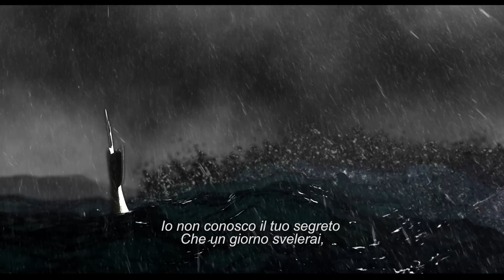il Delfino. Storia di un Sognatore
Novità: Il film tratto dal romanzo di Sergio Bambaren è ora disponibile su video on demand
Dal 03 novembre 2010 avrai la possibilità di vivere direttamente da casa tua, l'incredibile viaggio di un giovane delfino e le sue avventure nelle profondità dell'oceano alla ricerca dei suoi sogni